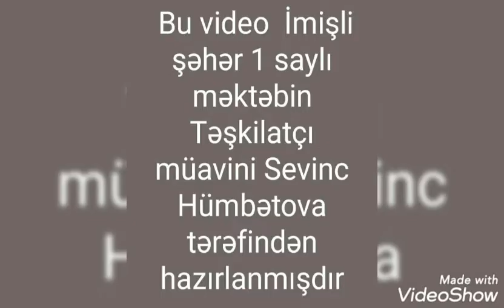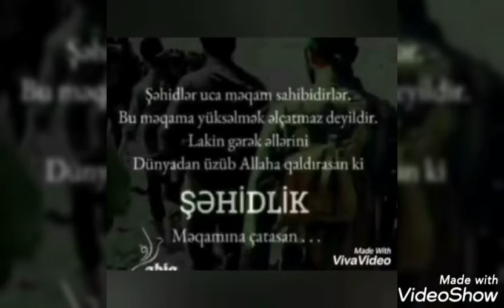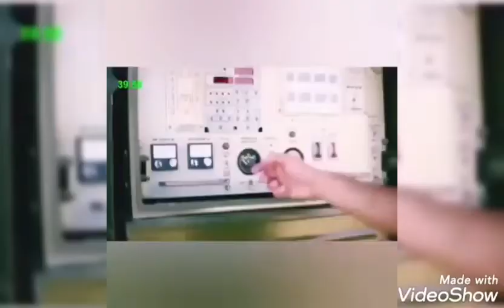İyul döyüşlərində şəhid olanların əziz xatirəsinə həsr olunur.